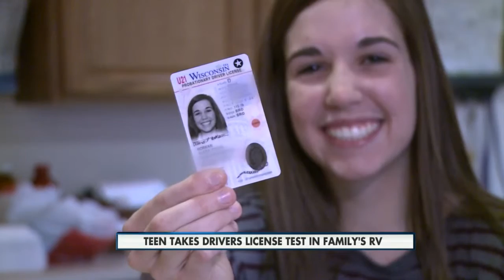RV Driver's License Test 6pm 12-23-2015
DeForest teen takes on the challenge